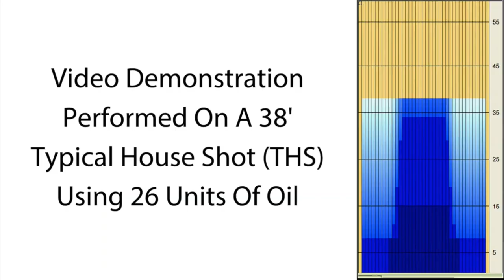bowlingball.com Roto Grip Idol Pearl Bowling Ball Reaction Video Review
Check out Tony Ruocco, Mike Seymour, Kevin Kinslow and Curlie Becton test the Idol Pearl!

Herores become legend. Legends become Icons with the Roto Grip Icon Pearl.
Featuring the symmetrical Ikon core with Low RG /High Differential, prepare for mid-lane read and overall hook that will be desired by all bowlers alike.

Delivering a whole new level of angularity is the eTrax-P18 Pearl Reactive polished to a sheen of 1500-grit polish glides through the heads effortlessly to retain energy and deliver a dramatic, angular move off the backend.